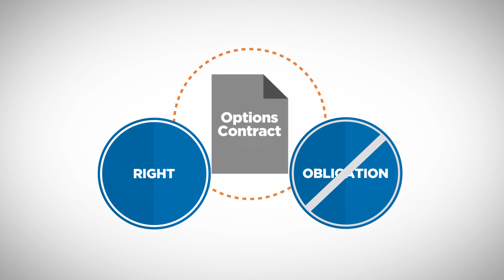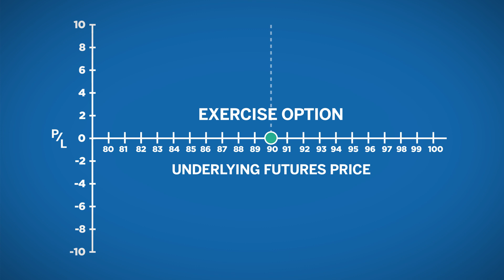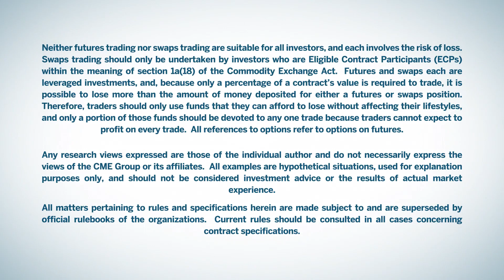1 Introduction to Options